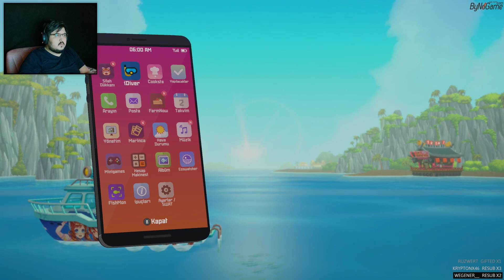Bu aynı ben... DAVE THE DIVER / 41.Bölüm